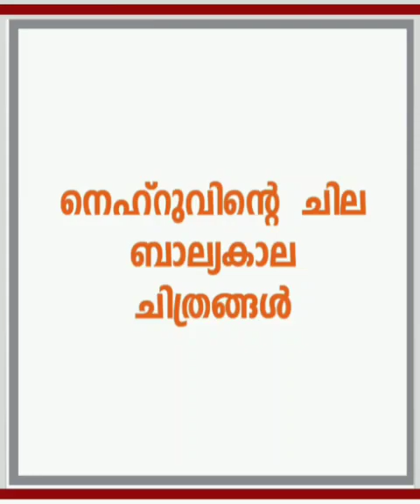Children's Day | November -14 | ചാച്ചാജി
കുട്ടികളുടെ സ്വന്തം ചാച്ചാജി